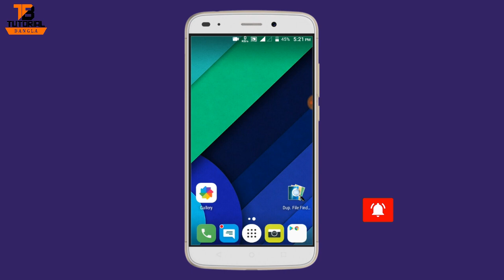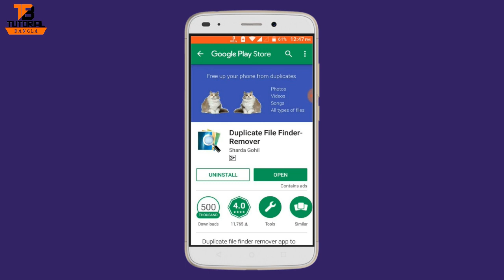এক ক্লিকে ফোনের সকল ডুপ্লিকেট ফাইল ডিলিট করুন Delete Duplicate File in Your Phone | Technical Shimul